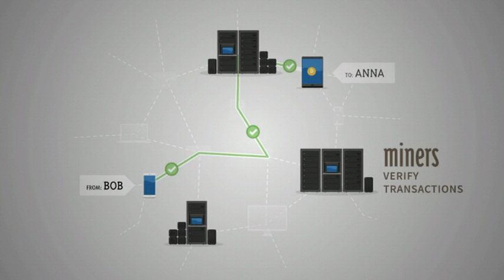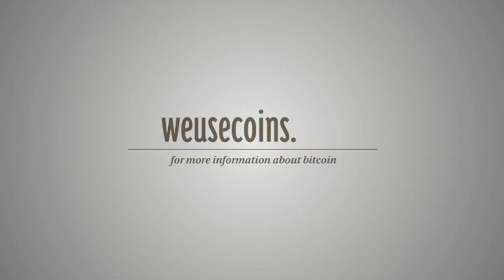Bitcoin. What is it?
Bitcoin - the world's first decentralized digital currency.
Bitcoin - a digital coin, you can send them via the Internet
Compared with alternatives bitcoins have several advantages.
Bitcoins are transferred directly from one person to another via the Internet
bypassing banks or clearing systems.
This means that the commission is much lower, you can use them in any country,
Your account can not be frozen and and there are no requirements or arbitrary limitations.
There are many currency exchanges where you can buy and sell bitcoins, for dollars, euros and other currencies.
Your Bitcoins are stored in a purse on a computer or mobile device.
Send Bitcoins as simple as sending an e-mail
For Bitcoins you can buy anything
Network security is provided by Bitcoin Miner.
Bitcoin miners get for a new unit, which confirms the operation in the network.
After checking all the transactions are recorded in a public journal.
Bitcoin creates an entirely new platform for innovation.
Software with a completely open source, anyone can see it.
Bitcoin change finance as well as the web has changed the publishing industry.
When everyone has access to the world market, great ideas are born!
Bitcoin - a great tool for businesses, allowing to reduce costs.
It is no cost to start taking them, it is very easy to organize.
You do not get a refund and you will get additional business from the bitcoin economy.